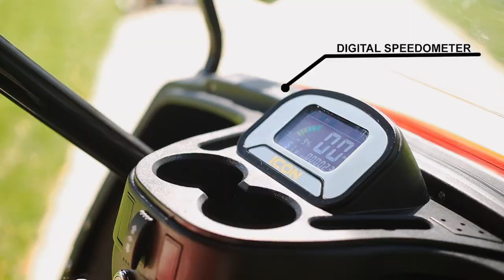Icon Golf Cart Features | Dean Team Golf Carts